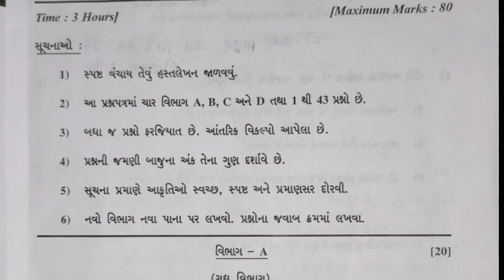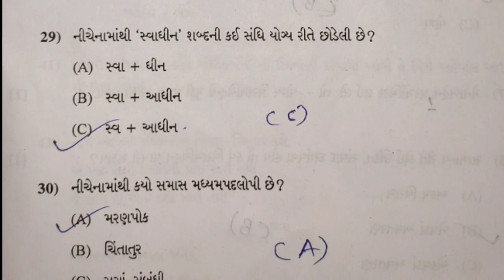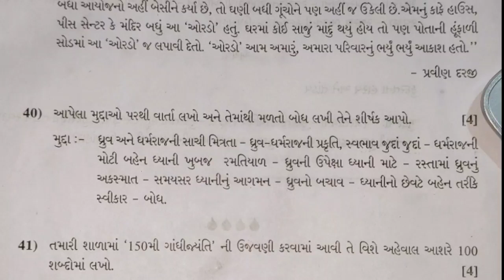March 2023 Gujarati Paper Solutions | 27 March 2023 Std 10 Gujarati S.L. Full Detail Solution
Is video me ham aapko GSEB Class 10 Gujarati 2023 ki details dene waale hai.